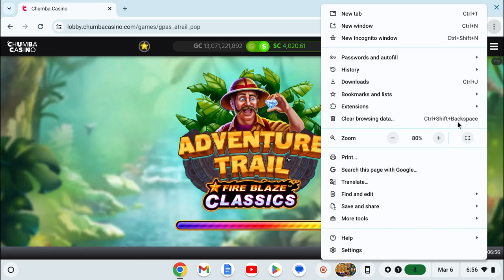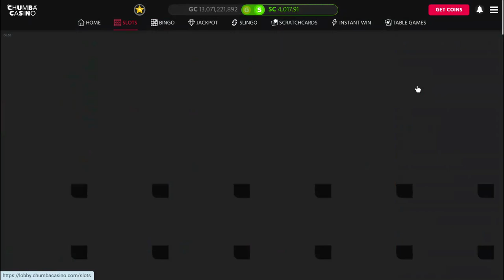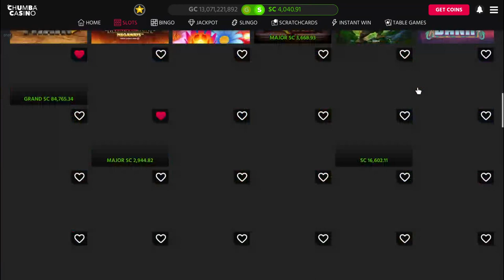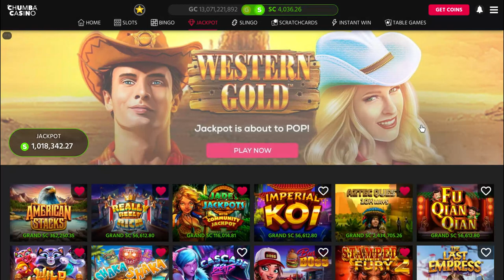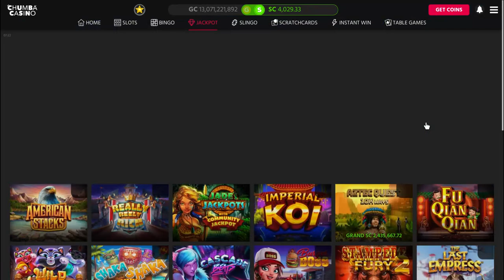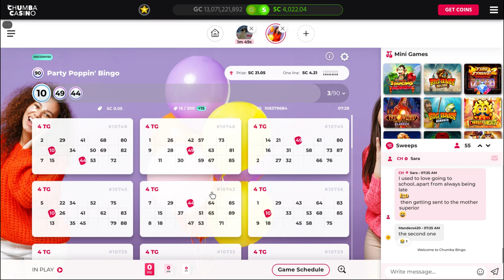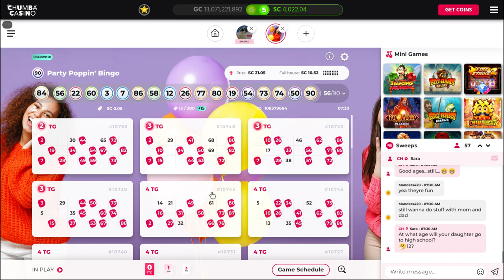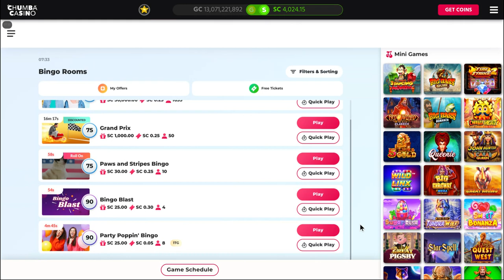Old School Games Mariachi Magnifico#chumba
Switching it up on Chumba